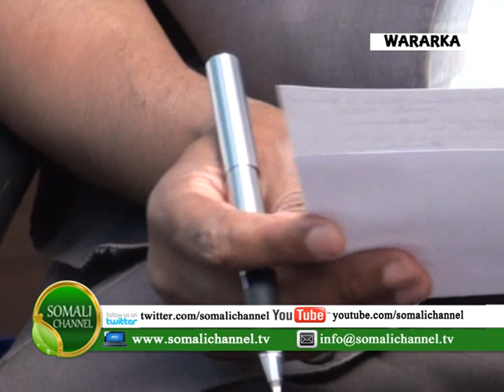WARKA SOMALI CHANNEL LONDON XASAN SH AXMED CADDE 04 01 2014